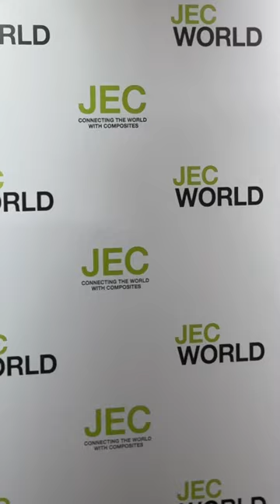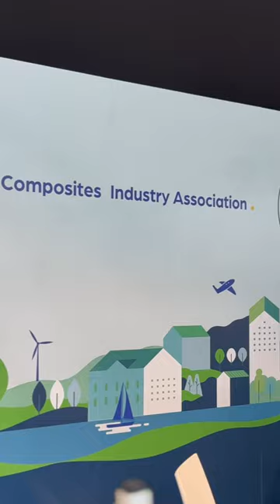Trailer on Gees Recycling Interview at JEC World 2024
We will be diving into the world of composites and recycling with expert Georgio Betteto of Gees Recycling from Italy.

In this video listen to what Giorgio says about JEC World 2024 and what the world look like without composites these days!

By the way, LinkedIn is going to push the reel format very soon. That is the reason, why I change for the shorter videos from landscape 16:9 to vertical 9:16.

I am using extensive effects in my vertical videos. If you feel discomfort on flash and fast paced and changing sceneries in my short reels, please send me some feedback to adjust on future LinkedIn videos. Thank you so much.

Are you attending JEC Forum DACH in Stuttgart (Oct, 2024 in Germany) or JEC Forum Italy at Lake Como (2025) or any of these following events:

HANNOVER MESSE 2024
Techtextil 202, Frankfurt / Main (Germany)
ACHEMA 2024, Frankfurt / Main (Germany)
ILA Berlin - Pioneering Aerospace 2024 (Germany)
M2N Media GmbH Converting Summit 2024, Hamburg (Germany)
International Composites Summit 2024 Milton Keynes (United Kingdom)
InnoTrans 2024,, Berlin (Germany)
MEET4COMPOSITE | International Composite Show 2024 Istanbul (Turkey)
KOMPOZYT-EXPO® 2024 Krakow (Poland)

Composites Lounge would feature your news during Composits360ontour , since I will be on all these events there personally, too.

Also Composites Lounge organizes now panel discussions at enduser events in collaboration with JEC Group and invite you ta take your seat in one of the panels.

This will give you, your firm and your solutions visibility of an exorbitant scale and fantastic networking opportunities!